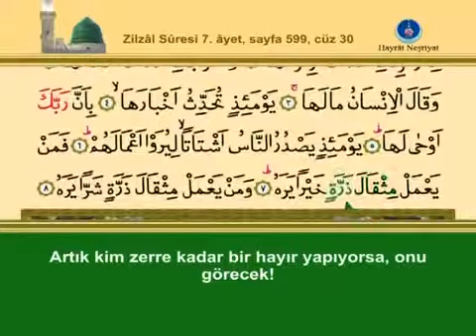İshak Danış - Zilzal Suresi